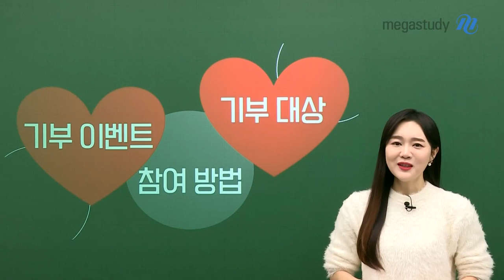[메가스터디] 국어 권선경쌤 - [EVENT] 선경산타와 함께하는 기부! 사랑을 전해요♥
사랑 가득한 연말!

여러분의 댓글로 백혈병 환아들에게 사랑을 전해주세요!

선경산타와 함께 기부에 동참하는 마음,

2022년 한 해를 마무리하며 행복했던 기억,

2023년을 맞이하는 나의 목표 모두 좋아요!

 선경쌤의 기부 금액 500만원 + 여러분의 댓글 1건당 1만원!

최대 1,000만원을 한국 백혈명 환우회에 기부합니다

 ♥댓글은 반드시 이벤트 공지사항에 남겨주세요♥

- 국어 권선경 선생님을 더 알고싶다면?